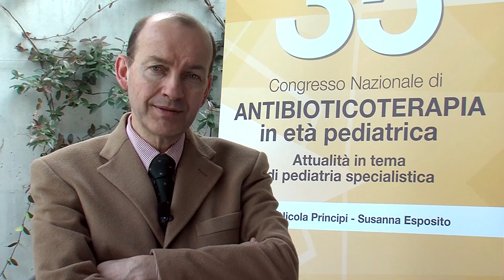Prebiotics, probiotics and pediatric allergic diseases - Professor Alessandro Fiocchi